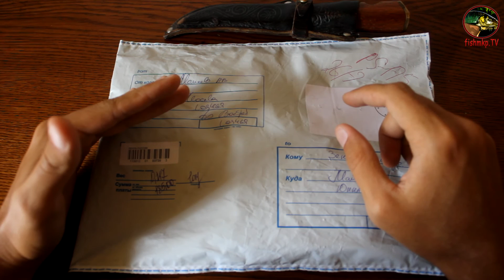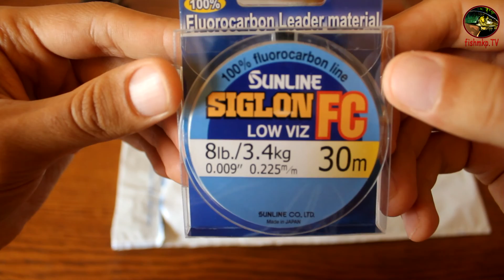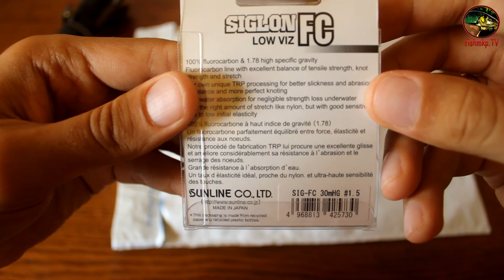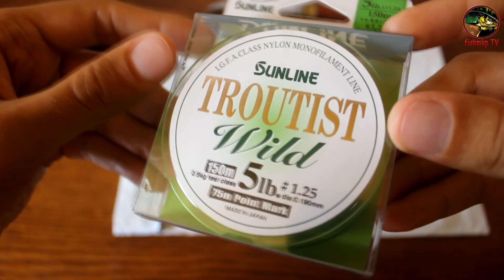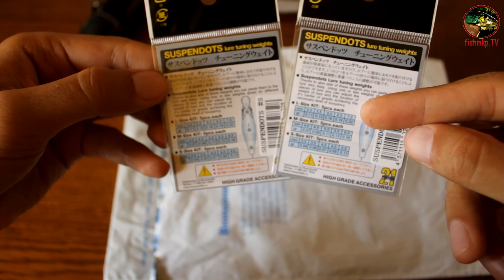Открываем посылку #2 Jig Fishing (UnBoxing) Расходники (монофил, суспендотс)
Начинаем выкладывать видео о том, как мы открываем посылки с различных рыболовных онлайн магазинов. Честные обзоры!